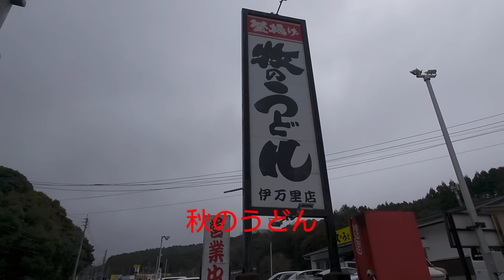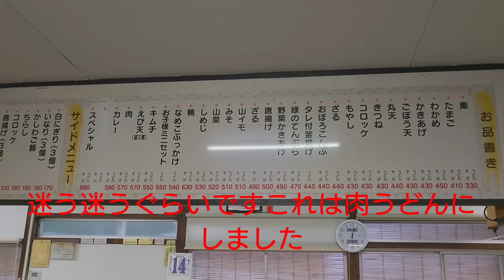破損厳禁高額請求のいちごの輸送‼️荷扱いには細心の注意が必要【長距離トラックドライバー】【青果輸送】